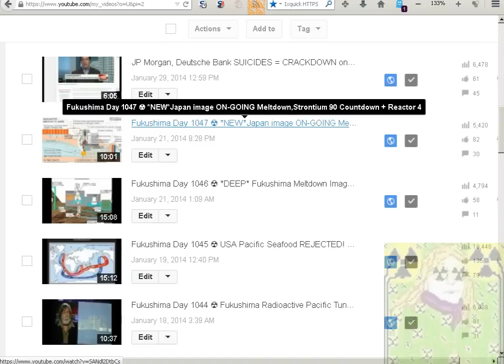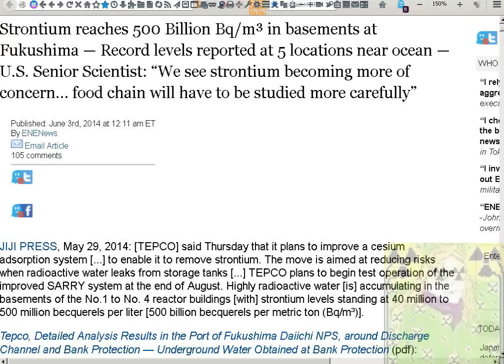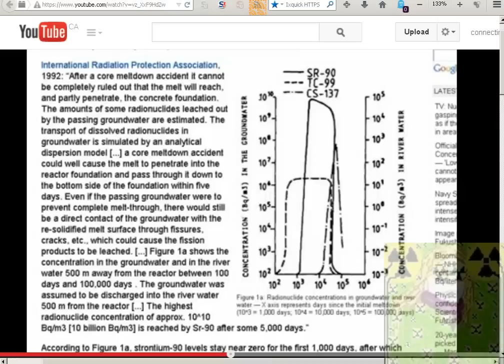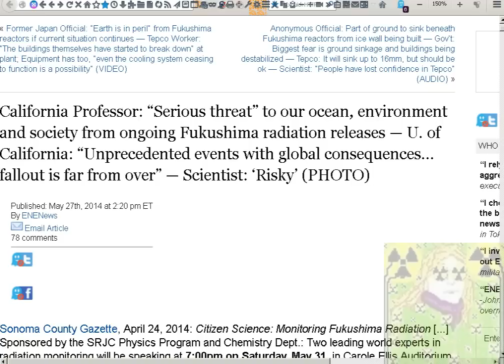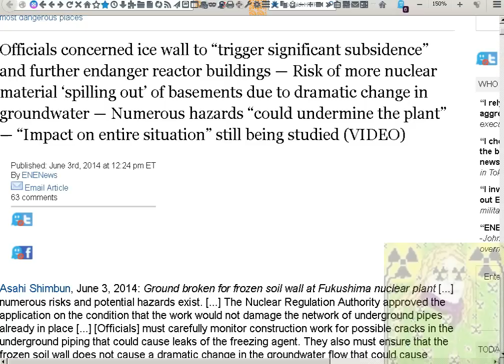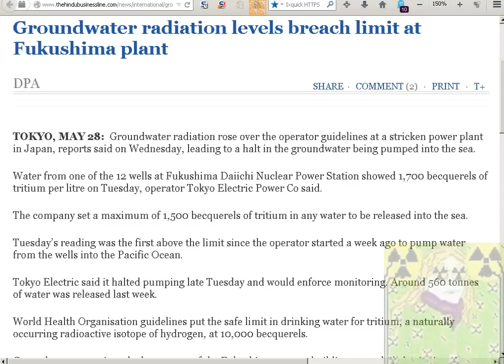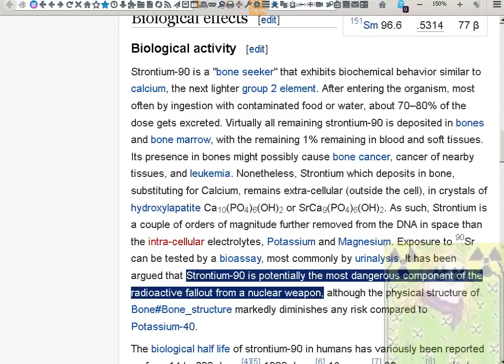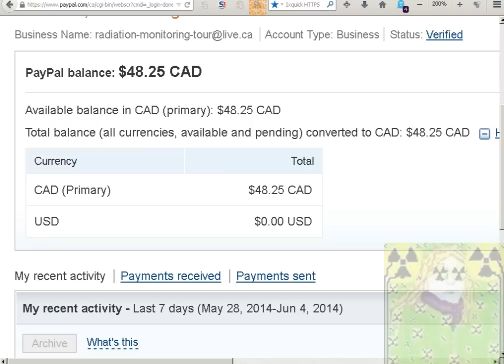Fukushima Day 1181 ☢ Strontium-90 EXPLOSION ☢ & Fukushima Frozen wall problems ?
Fukushima Day 1084 ☢ ALERT ☢ Fukushima Radiation Testing SCAM by Woods Hole Oceanographic Institute

PBS: 30 times more strontium-90 than cesium at Fukushima... and strontium is "much more dangerous

100 times more strontium than cesium in water at Fukushima plant — "Strontium gets into your bones-

ice wall to "trigger significant subsidence" and further endanger reactor buildings — Risk of more nuclear material 'spilling out'

Strontium-90 - get ready it's coming in massive mounts!

connectingdots - 2014